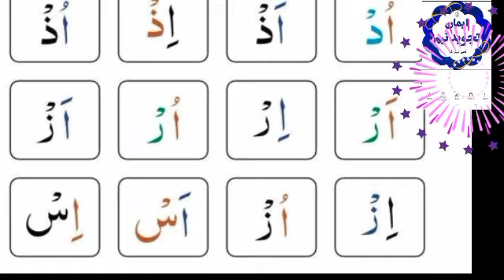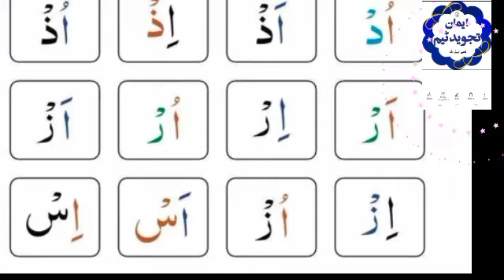5-EMAM K SATHI JAZM YA SAKOON KI PEHCHAN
By qaria ustaza ms munawra sahiba